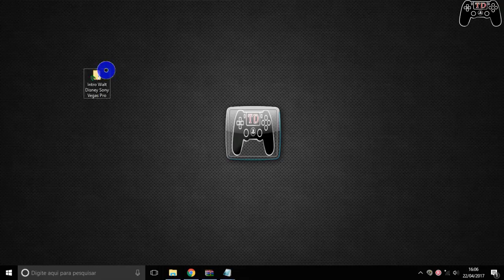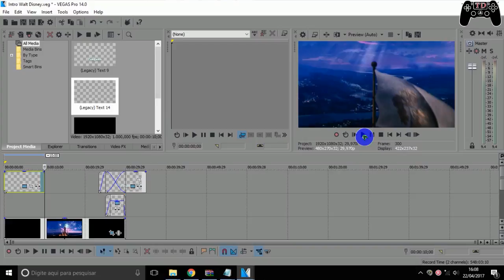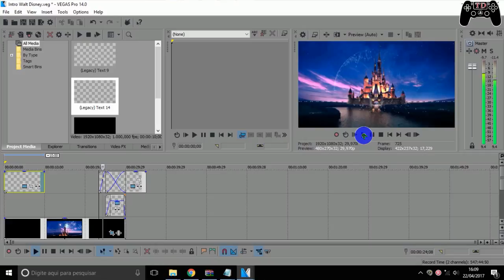Download Intro editável Walt Disney para Vegas Pro - Magix Vegas Pro 14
🔵Como instalar games nos formatos ISZ,ISO,DMG, DAA,UIF,BIN,NRG...